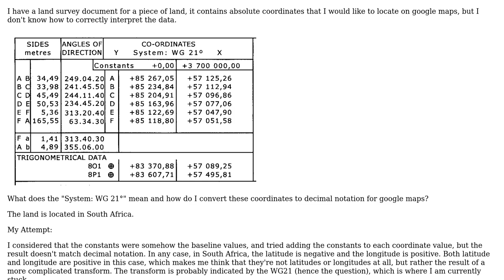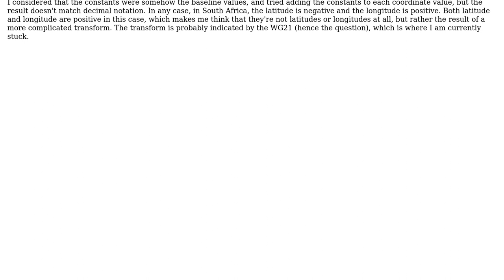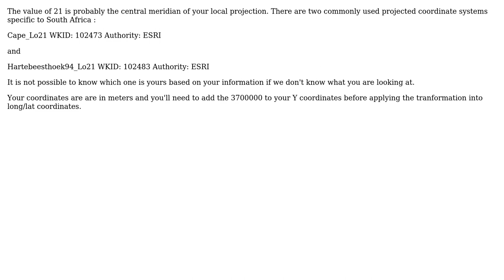GIS: What does coordinate system WG 21 mean? (2 Solutions!!)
GIS: What does coordinate system WG 21 mean?

With thanks & praise to God, and with thanks to the many people who have made this project possible! | Content (except music & images) licensed under CC BY-SA | Music | Images & others | With thanks to user stanri user radouxju user AndreJ and the Stack Exchange Network Trademarks are property of their respective owners. You are responsible for your own actions.